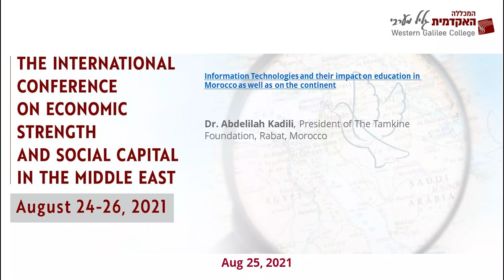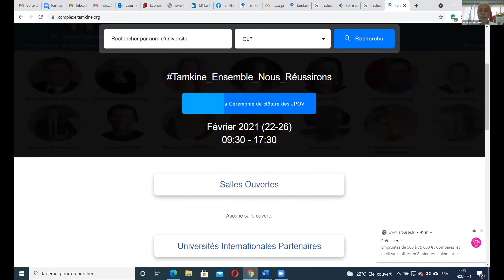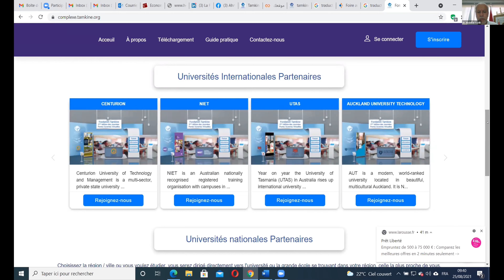Dr. Abdelilah Kadili | Information Technologies and Their Impact on Education in Morocco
The International Conference on Economic Strength and Social
Capital in the Middle East | 26.08.21

Dr. Abdelilah Kadili, President of The Tamkine Foundation, Rabat, Morocco
Information Technologies and their impact on education in Morocco as well as on the continent